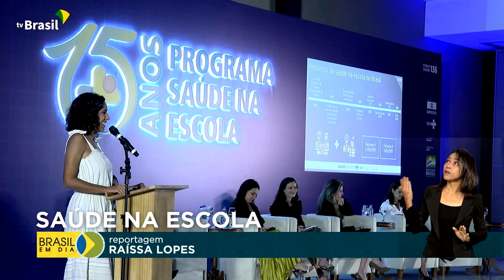Educação | Saúde na Escola completa 15 anos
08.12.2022 - O Programa Saúde na Escola completou 15 anos. E os impactos são sentidos dentro e fora de sala de aula.